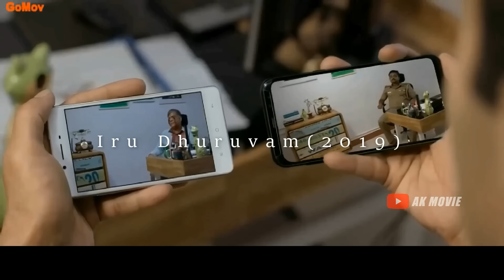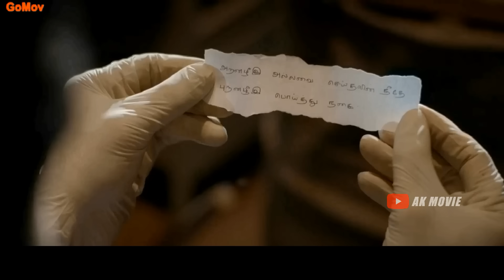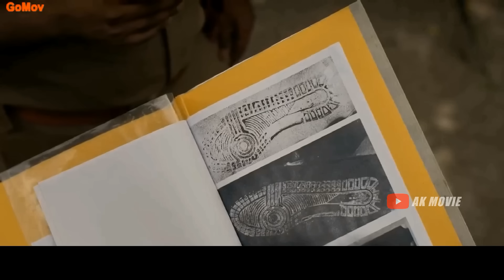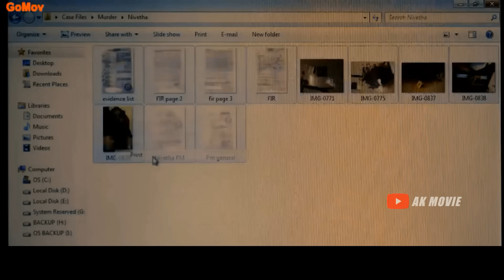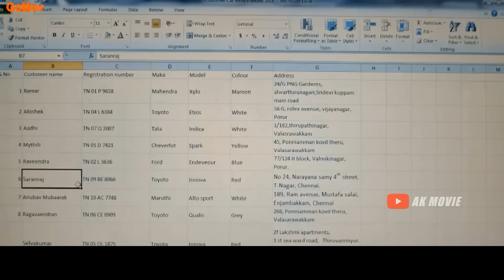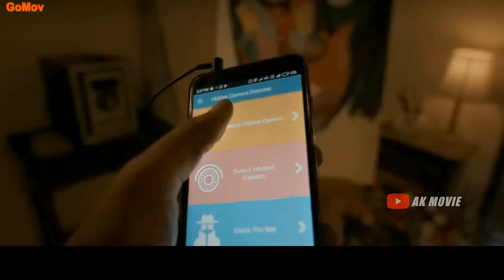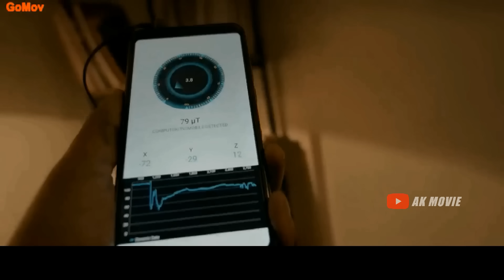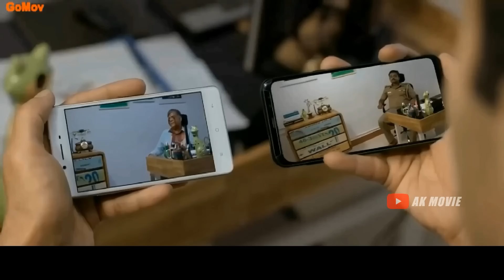MISTERI PEMBNUHAN BERANTAI - Alur Cerita Film India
Judul : Di awal Film
( maaf ya sebelumnya 🙏 , judul hanya disebutin di di dalam video saja ya)

Film ini merupakan FILM Mistery  India YANG MENCERITAKAN TENTANG Investigasi  Inspektur Polisi kepada beberapa pembunuhan yang terjadi disekitarnya.

Film dibuka dengan memperlihatkan sebuah kasus pembunuhan kepada seorang Wanita Single bernama Niveta  .  Inspektur Polisi  yang bertugas menyelidiki pembunuhan tersebut bernama Viktor . Ia ditemani wakilnya yang bernama Kishore.
Korban tewas dalam keadaan terduduk di kamar Apartemennya. Diduga  penyebab kematiannya karena  adanya luka sayatan yang terbujur panjang  di bagian lidah dan mulut.

So,  untuk lebih jelasnya, langsung aja kita masuk ke alur ceritanya.